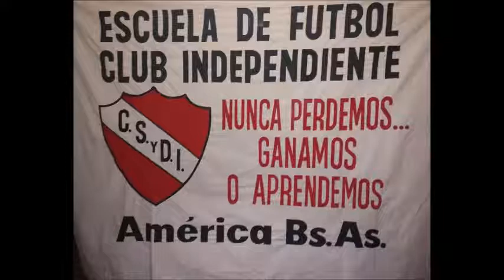MASTER NEWS: Gustavo Constable DT de Inferiores de Independiente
Este miércoles 24 de julio las inferiores de Independiente viajan a San Luis. Allí las categorías 2006/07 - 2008/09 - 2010 y 2011 participarán del 4º Mundialito organizado por Juventud Unida Universitario de San Luis del 25 al 27 de Julio.